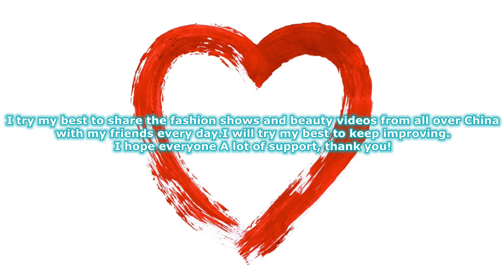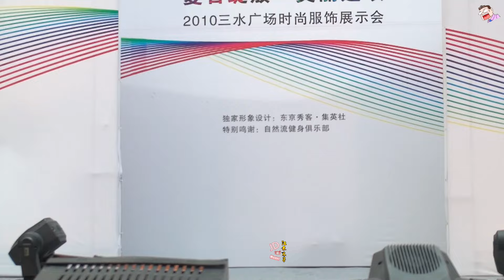三水廣場透視底褲內衣秀 Sanshui Square Perspective Underpants Underwear Show 下着ショー Trình diễn đồ lót โชว์ชุดชั้น